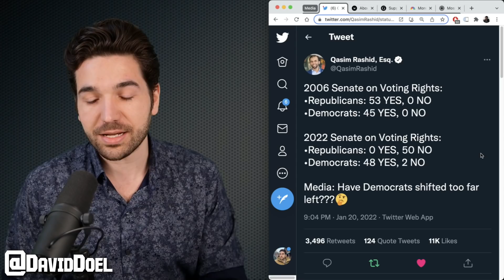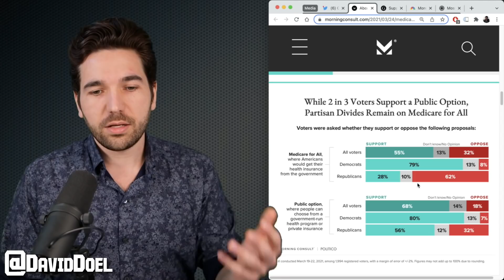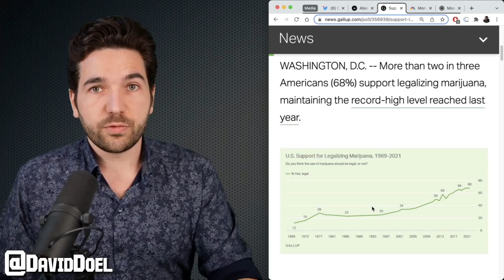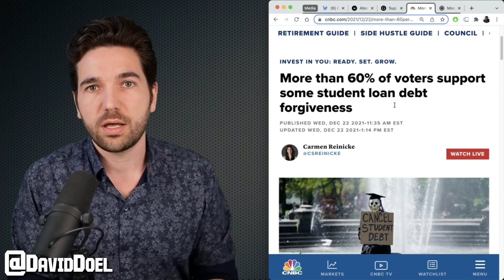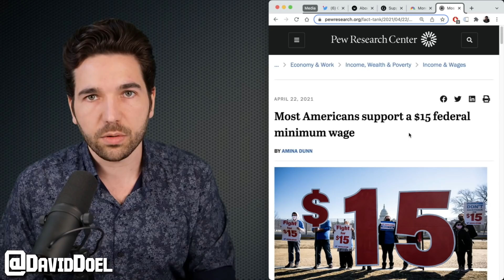Fox News & MSNBC Join Forces To Spread ABSURD Lie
Fox News and MSNBC have joined forces to share the most egregious lie about the Biden administration.